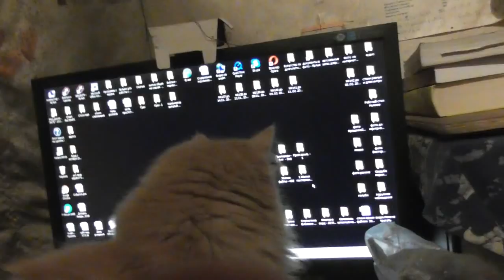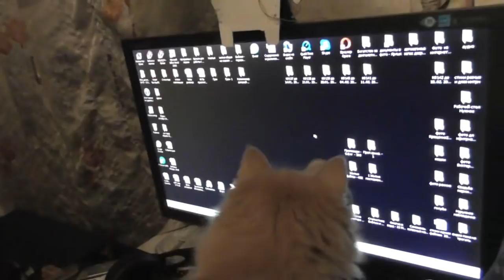Кошки - священные Египетские помощники. Паля учится жить заново.